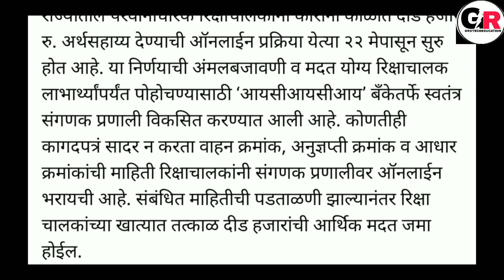लॉकडाऊन मधे दिलासादायक बातमी || 1500 रु अनुदानासाठी 22 मे 2021 पासून ऑनलाईन अर्ज सुरु || Ajit Pawar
रिक्षा चालक 1500 रु अनुदान ऑनलाईन अर्ज
rickshaws chalak subsidy online application
लॉक डाऊन पॅकेज